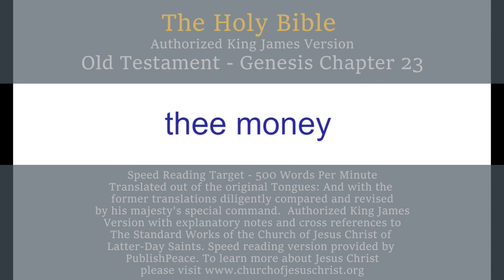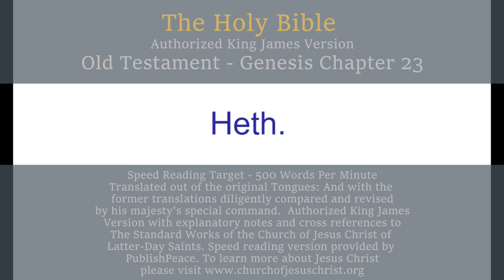LDS OT Gen 23 - King James Bible, Old Testament, Genesis Chapter 23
King James Bible, Old Testament, Genesis
THE FIRST BOOK OF MOSES CALLED GENESIS CHAPTER 23

Sarah dies and is buried in the cave of Machpelah, which Abraham buys from Ephron the Hittite.